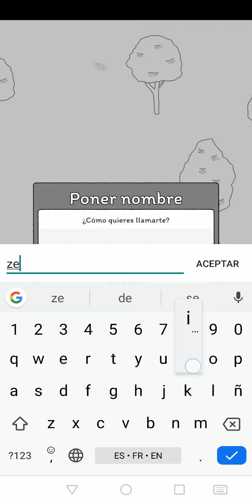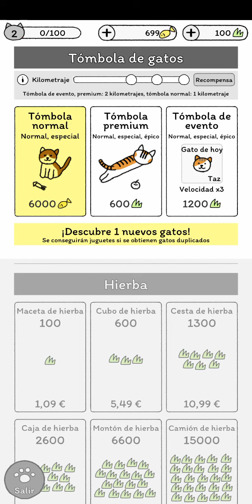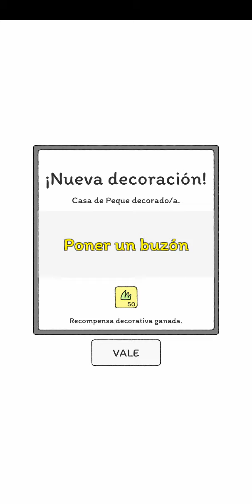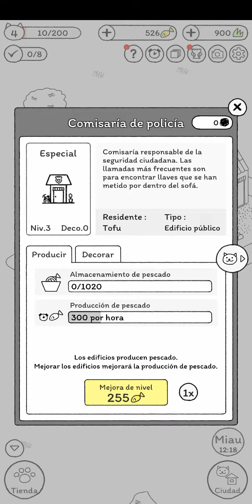Cats are cute Gameplay HD (Android) | NO COMMENTARY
★Links★
Game: Cats are cute

★ My PC ★
16GB RAM DDR4 2400
RX 570 4GB GDDR5
1TB de disco duro HDD